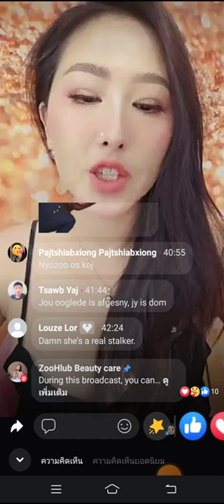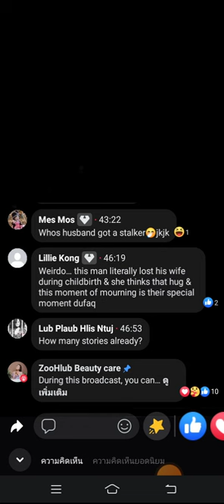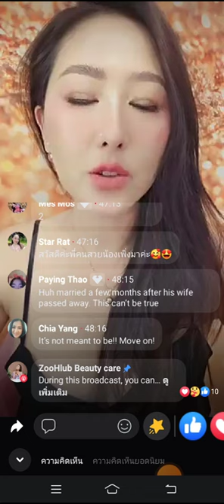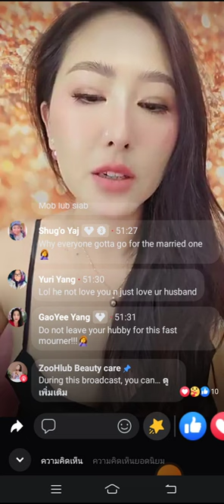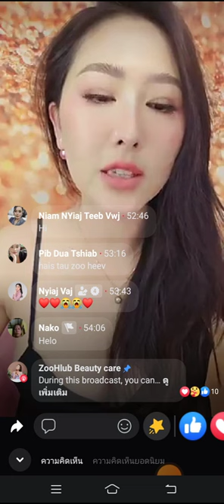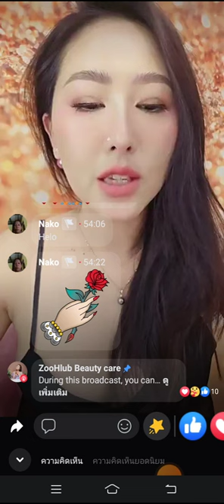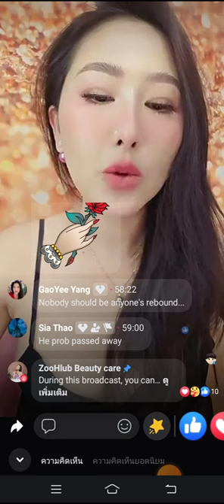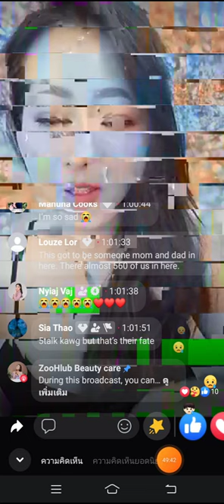Zoo hlub tham pem nyiag nyiam koj rau nruab siab part 2